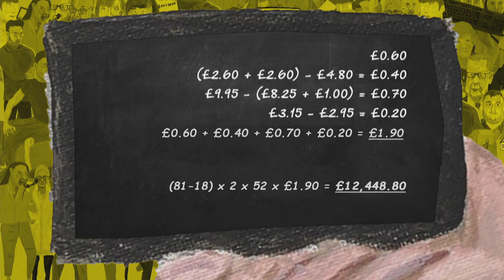Scarlett Moffatt's Nando's hack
Scarlett Moffatt reveals her genius Nando's hacks which could in just a few minutes save £1.90 per visit. As Joe calculates "if you ate there twice a week for your entire life, based on the average UK adult life expectancy, you would save over £12,000."

This clip is from Series 2, Episode 2 of Joe Lycett's Got Your Back: